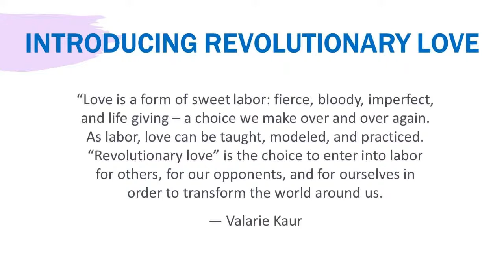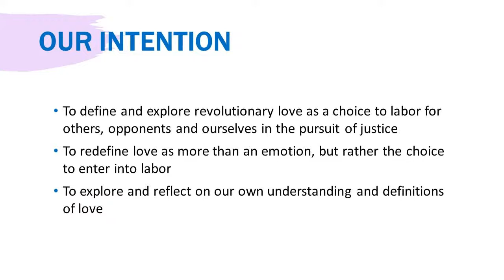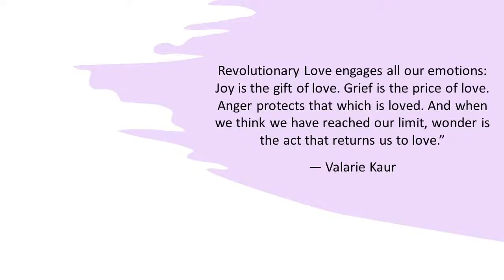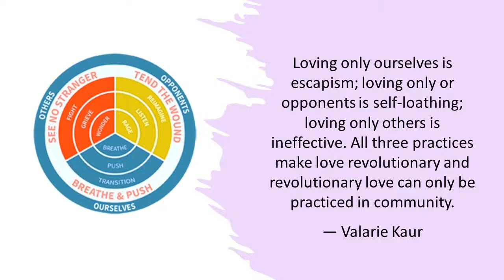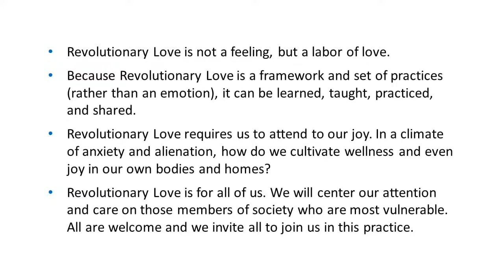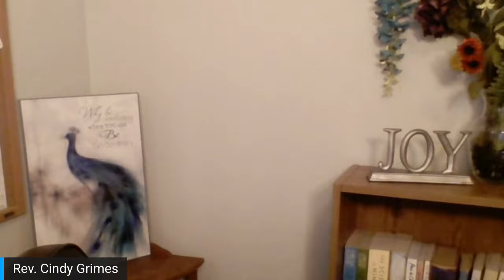Introducing the Revolutionary Love Project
“Revolutionary Love is the choice to enter into labor for others, for our opponents, and for ourselves, in order to transform the world around us.” ~Valarie Kaur

It is certainly an idea whose time has come. This Sunday, Rev. Cindy will introduce the Revolutionary Love Project, founded by seasoned civil rights activist Valarie Kaur and grounded in social justice work and the ethic of love. Rev. Cindy and fellow love revolutionaries will discuss traditional narratives of love and role we each have in challenging systems of injustice, as we create a world where all are safe and free to flourish. Plan to join us on Zoom after the broadcast, as we continue the conversation with members or our spiritual community.